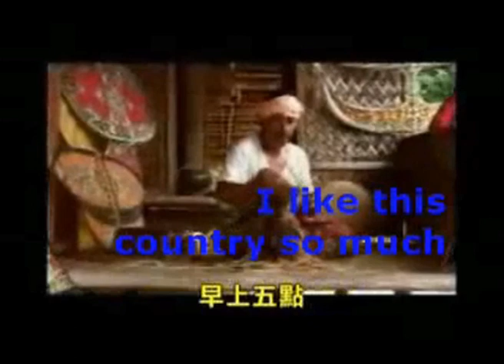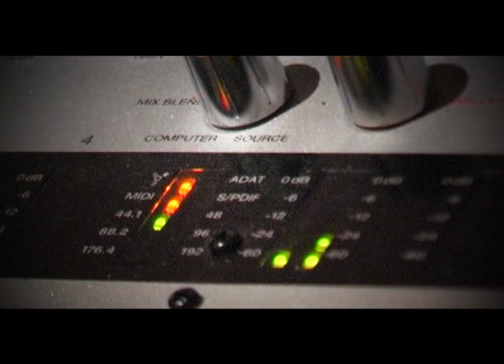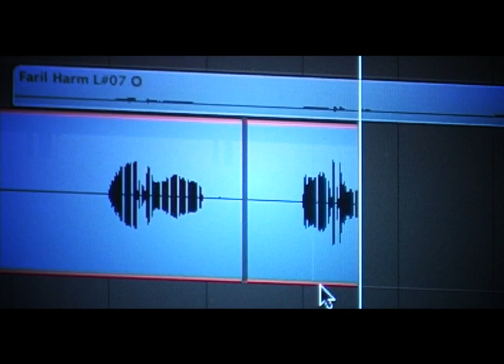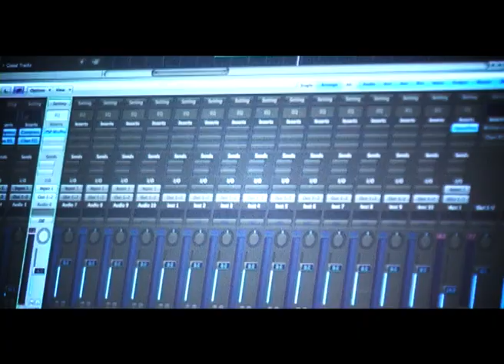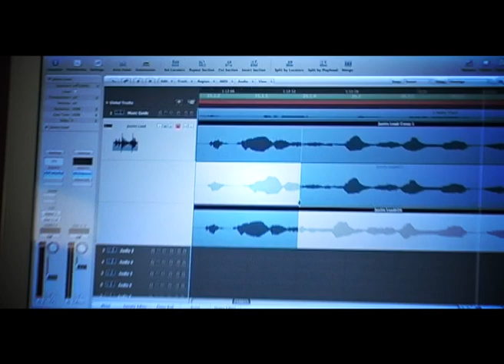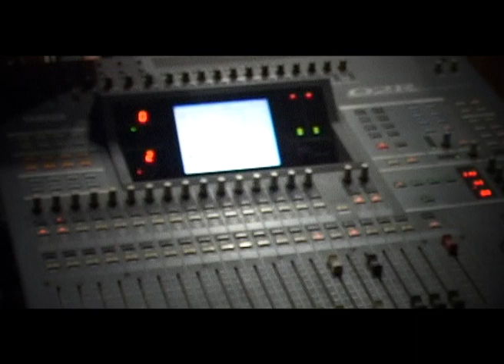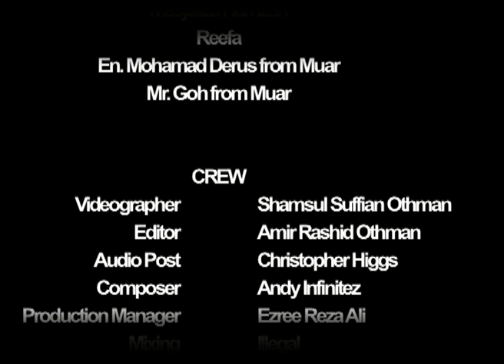Who Speaks For Me? (2008) - Malaysian Human Rights Documentary Film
A film by Justin Johari, “Who Speaks For Me?” (2008) takes us on the journey of seeking how to address social issues through music. Be it films, songs, books or art, every creative piece is subject to censorship in Malaysia. With many artists in Malaysia under the threat of being clamped down of their creative expression, the notion cannot be beaten by the fact that creative voices will never be silenced and nothing could stop them from ever expressing themselves. The creative voices will continue to rise to address the social issues and advocate for better freedom of expression.

Director/Pengarah: Justin Johari